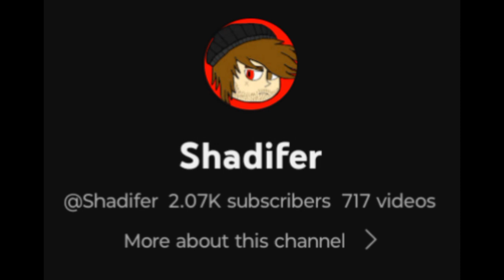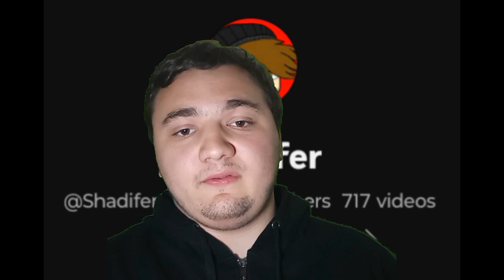5 Year Anniversary of my YouTube Channel (Thank You)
Today is the 5 year anniversary of my YouTube channel It is now 5 years old my gosh crazy adventure I have through out the years and I can't believe I made it this far to 5 years making content

Thank you all for the wonderful journey I couldn't have done this without you all even to all my old and new subscribers too

New Friends:
Mysterion can't find his channel sadly
Adiksay I can't his channel too